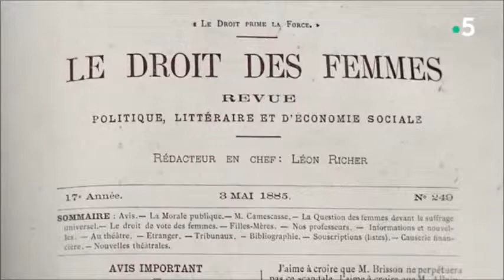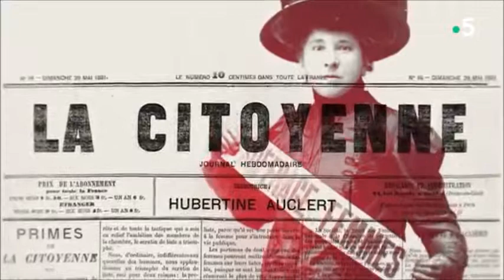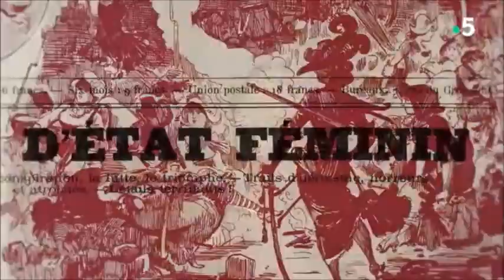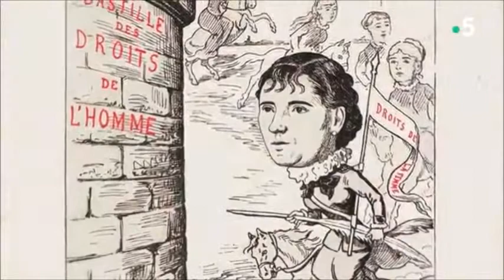épisode 5 Hubertine Auclert